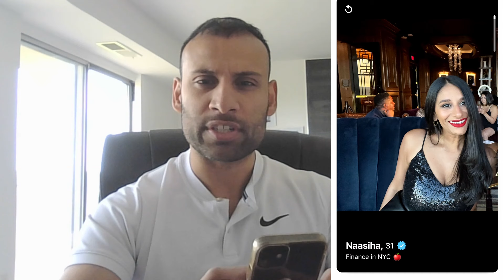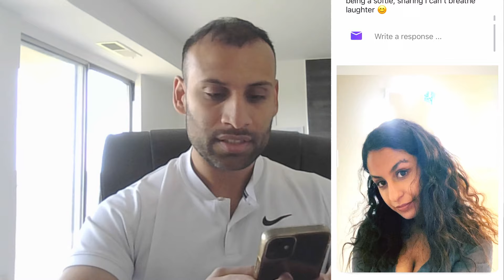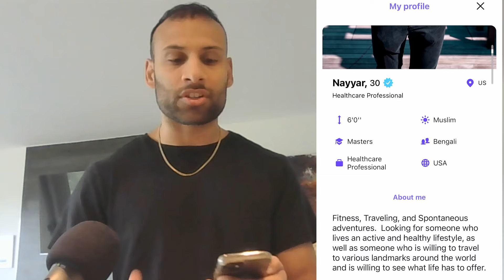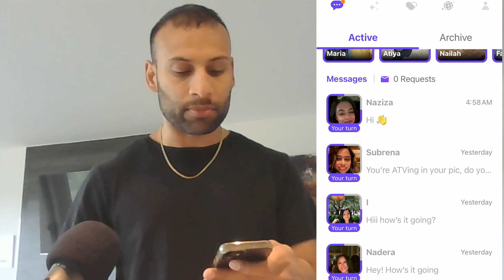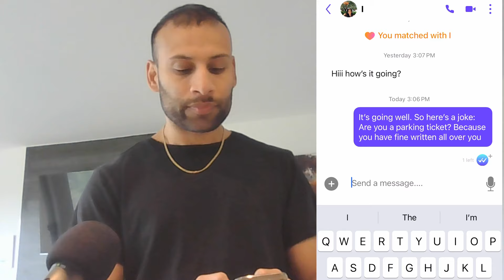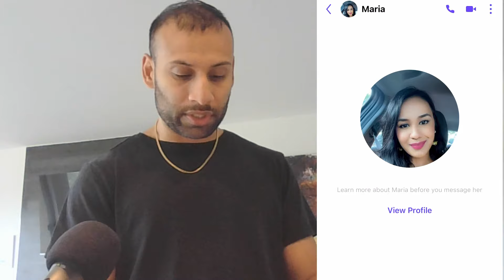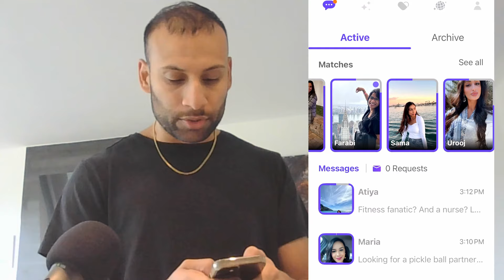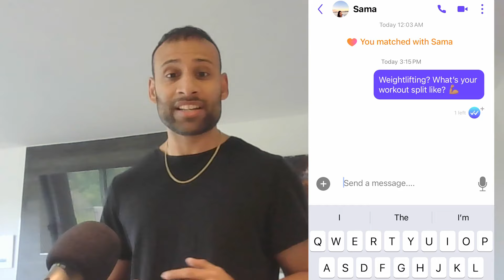I BROKE A MUSLIM DATING APP USING THIS FORMULA…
I tried a South Asian Muslim filtered dating app (DilMil) and the results were mind blowing. Note: I am actually Muslim, but not super religious.